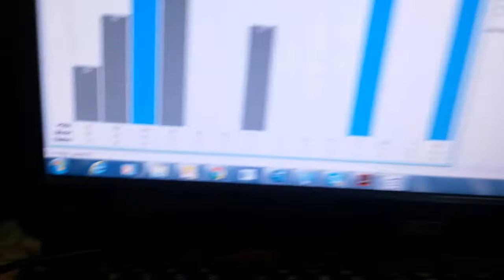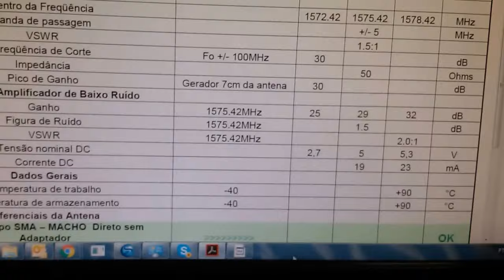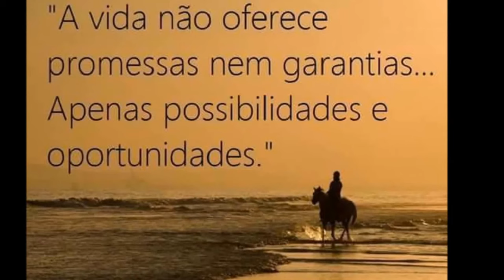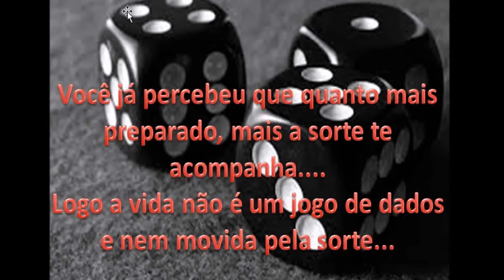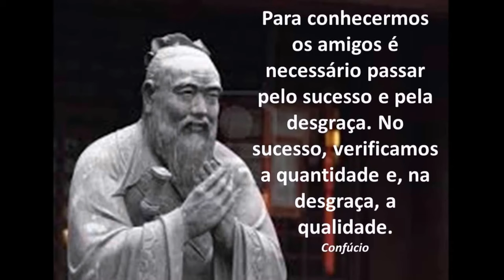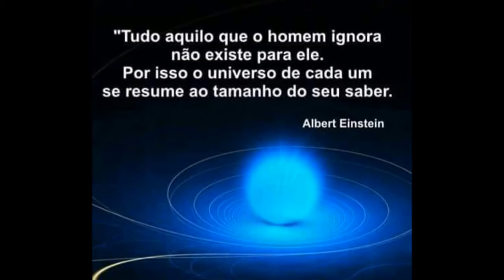RECEPTOR DE GPS DE ALTA PRECISÃO E RECEPÇÃO COM DIVERSIDADE SERGTECH SERGTEC